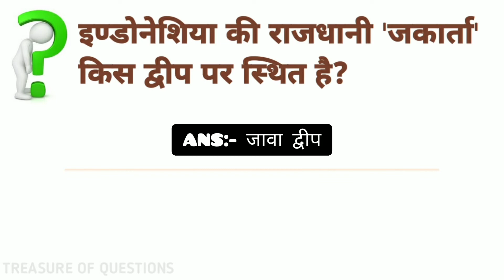इंडोनेशिया की राजधानी जकार्ता किस द्वीप पर है/indonesia ki rajdhani jakarta kis dweep per sthit hai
indonesia ki rajdhani jakarta kis deep per sthit hai
indonesia ki rajdhani jakarta kis deep par sthit hai
indonesia ki rajdhani jakarta kis deep per hai
indonesia ki rajdhani jakarta kis deep par hai
इंडोनेशिया की राजधानी जकार्ता किस द्वीप पर स्थित है